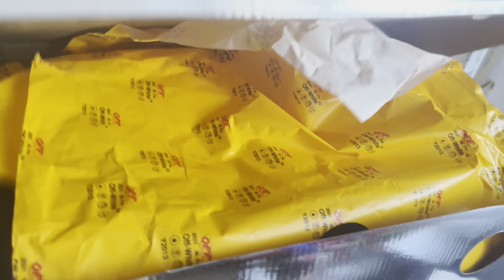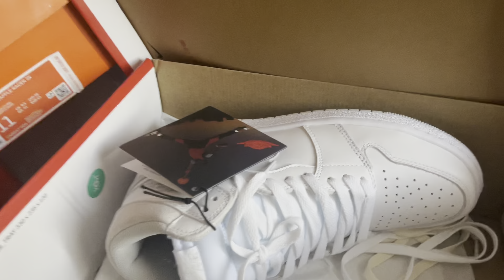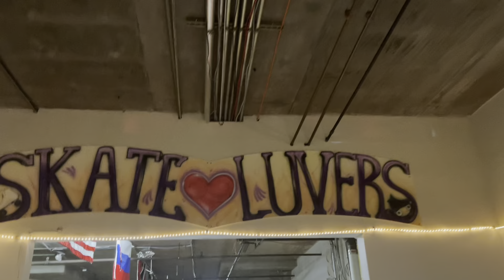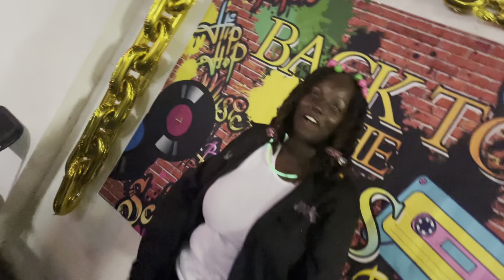Me and my twin brothers 30th 90s 2000s Bday Party 🔥🔥🔥🔥🔥🔥🎉